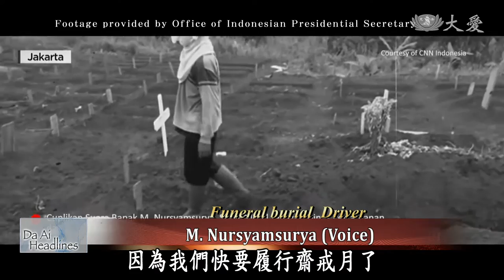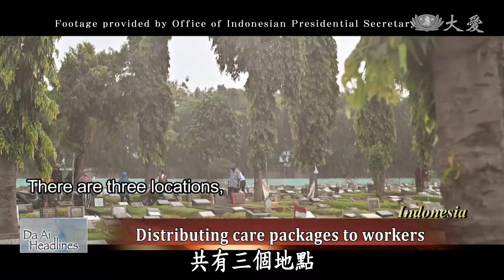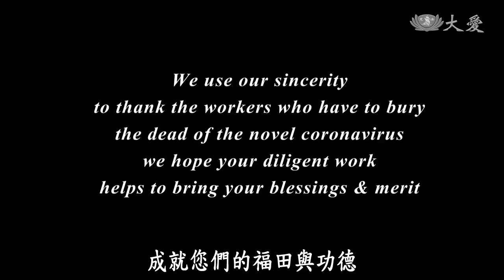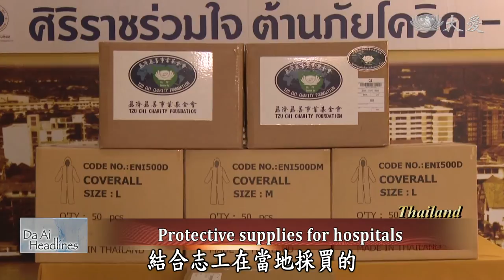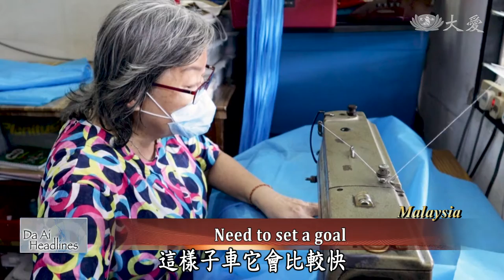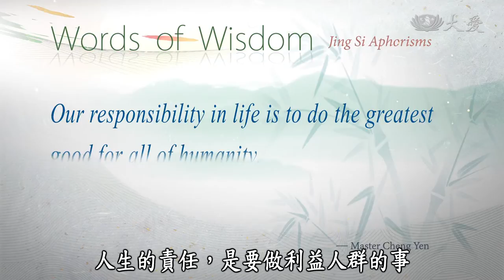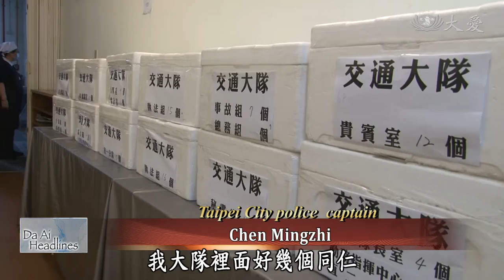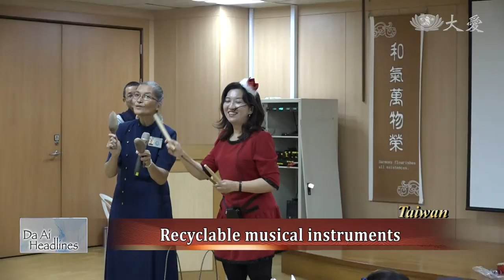【Da Ai Headlines】20200503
● In Jakarta, Indonesia, Tzu Chi volunteers bring care to funeral workers who are under a lot of stress.
● Tzu Chi volunteers in the Philippines host rice distributions for families in need.

Tzu Chi Culture and Communication Foundation